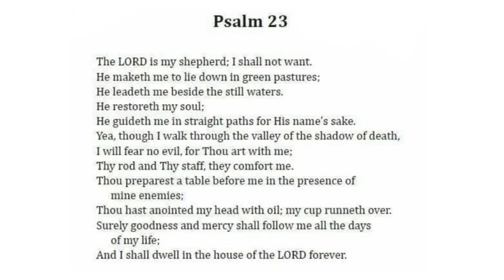Confidence that the Lord will lead you.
Confidence that the Lord will lead you.  Many times circumstances in life shake us to our core and can cause us to question everything.  However, we must take refuge in the Lord Jesus Christ and trust Him entirely, even when it is difficult to do so.  Today on Daily Renewal we will go over some key points to help with our faith in Him.